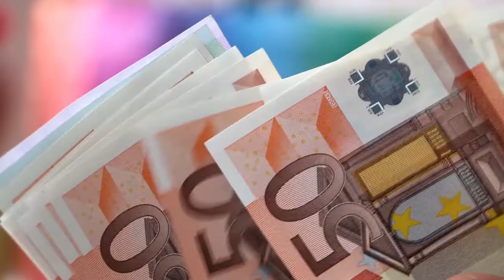Roddy Ricch - The Box (Lyric support)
Support by Amazon,

Suport by Spotify

Es gibt keine Garantie, dass Sie mit den in diesem Video genannten Techniken und Ideen Geld verdienen. Ich bin kein Finanzberater und alles, was ich auf diesem YouTube-Kanal sage, sollte nicht als Finanzberatung angesehen werden. Wenn du ein Produkt über einen dieser Links erwirbst, erhalte ich vielleicht eine klein Kommission. Für dich entstehen keine weiteren Kosten! Danke, dass du meinen Kanal unterstützt. Dadurch kann ich dir auch weiterhin mit kostenlosen Inhalte anbieten.